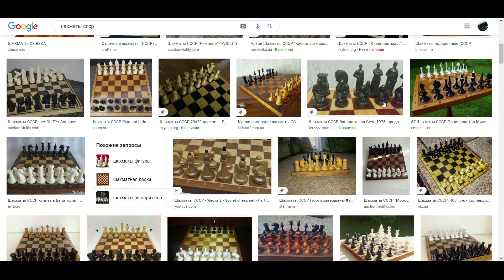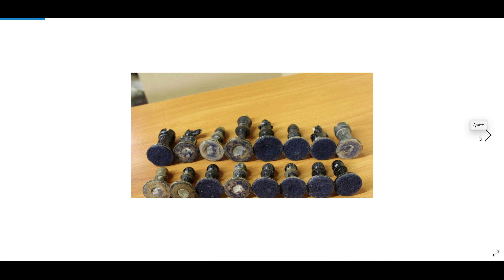Как выглядат шахматы СССР за 13800 гривен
Как определить шахматы СССР за 13800 гривен

Запись на Обучение Антикварному Бизнесу.

Покупаю ДОРОГО Советские деревянные шахматы.Шахматные часы.

Реклама Ваших Каналов.Консультации по запуску и ведению Начинающих каналов.